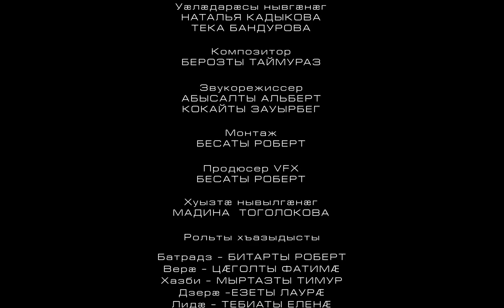"Дзуар" / "Святое место"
Действие фильма разворачивается в 70-е годы в горном шахтерском поселке Северной Осетии. Главный герой Батраз - мальчик 12 лет – хочет произвести впечатление на свою подругу и угостить ее сладостями. Ребенок растет в бедной семье, где родители день и ночь трудятся и считают каждую копейку. Батраз решается на отчаянный поступок и похищает деньги из святого места, которое находится вблизи его дома и является своего рода оберегом всего ущелья. После этого с мальчиком происходит череда мистических событий. Мама Батраза Вера безрезультатно допытывается у сына, что произошло, но разобраться в загадочной истории ей поможет только провидец.
The action takes place in 1970th in the mountains of North Ossetia,  in mining village. The main character is Batraz - 12 years old boy, who wants to impress his girlfriend and get her sweats. The child is raised in a poor family. His parents work really hard to earn money for living. Batraz makes a desperate act of stealing money from a holy place, which is close to his home. This holy place is believed to protect his family. After stealing money mystical things happen to the boy, and he starts to behave weird being afraid to enter his house. His behavior frightenes his family. Vera, his mother, tries to find out what happened to her son, but only seer will help her to reveal the truth.

Помощники оператора Георгий Кокоев, Роберт Бесаев

Художники-постановщики Тека Бандурова, Наталья Кадыкова.
Композитор Таймураз Берёзов
Саундпродюсер, звукорежиссер Альберт Абисалов
Звукорежиссер Заурбек Кокаев

В ролях:
Батраз – Роберт Битаров
Вера – Фатима Цаголова
Хазби – Тимур Муртазов
Дзера – Лаура Езеева
Лида – Лена Тебиева
Залина – София Мурацева
Фариза – Мария Битарова
Уастырджи (Святой, покровитель мужчин в осетинском пантеоне) - Владимир Кумалагов
Провидец –  Эдик Баззаев
Продавщица – Нелли Хубаева
Старший – Павел Кибизов